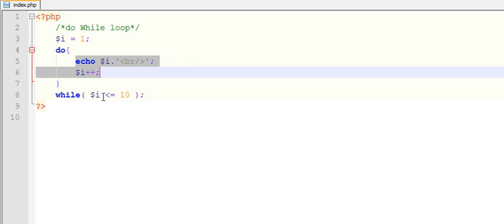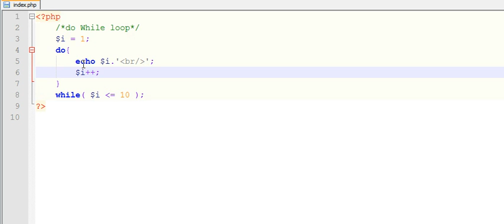Do while loop in PHP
This video tutorial series will guide you to learn the basics of PHP.
It will take you through the very basic to the advance concepts in core PHP.